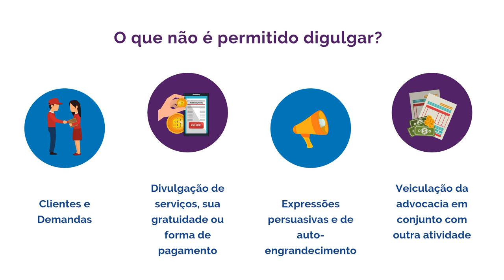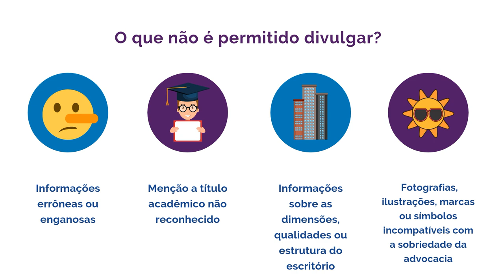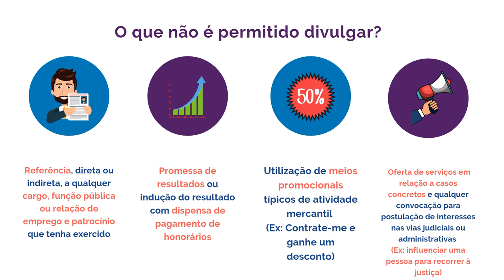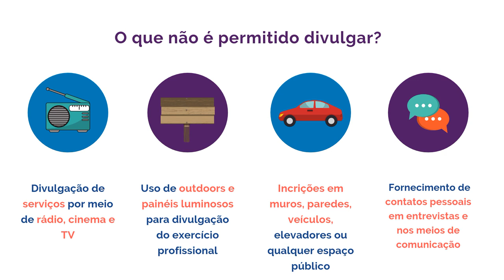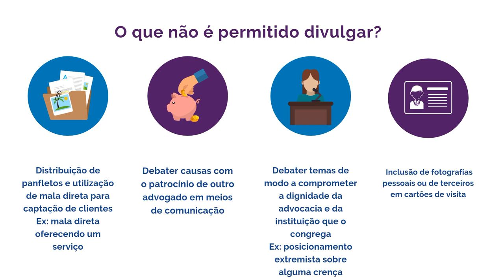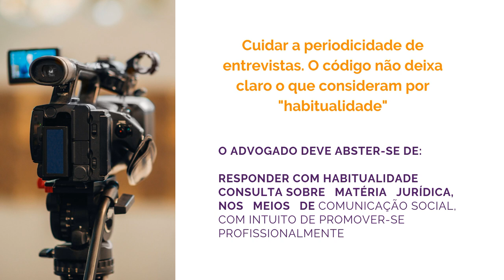Publicidade na Advocacia: o que NÃO é PERMITIDO DIVULGAR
Olá,
Dando continuidade ao tema PUBLICIDADE NA ADVOCACIA, no vídeo de hoje você confere o que não é permitido divulgar.

Na semana passada eu publiquei o vídeo: Publicidade na Advocacia - O que é permitido divulgar. Se você perdeu assista agora

Sabemos que o código de ética da advocacia possui várias restrições, então fique atento aos conteúdos que eu disponibilizo aqui no canal, pois sempre prezo por ações de marketing que estejam de acordo com as normas.